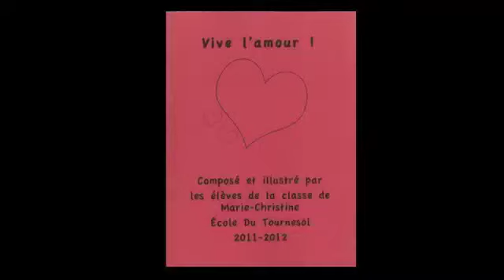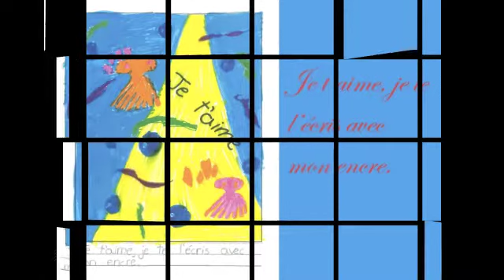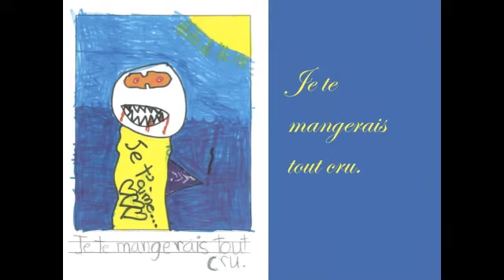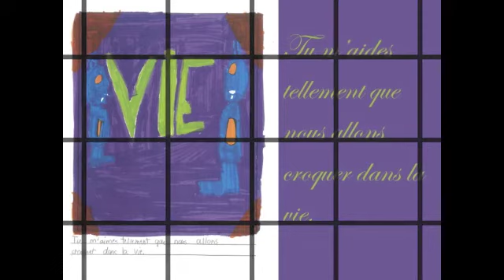Nouveau projet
Vive l'Amour !  Inspiré du livre La Saint-Valentin des animaux écrit par Roxane Paradis